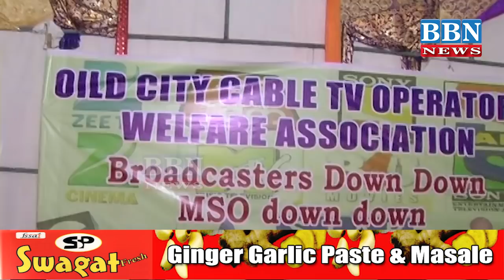Cable TV Operators Welfare Association Held Meeting At Charminar To Discuss New Tariff Order By MSOs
Cable TV Operators Welfare Association Held Meeting At Charminar To Discuss New Tariff Order By MSOs, in Hyderabad. | BBN NEWS